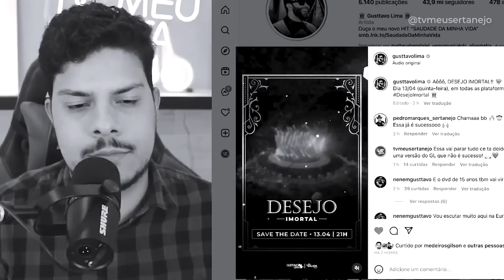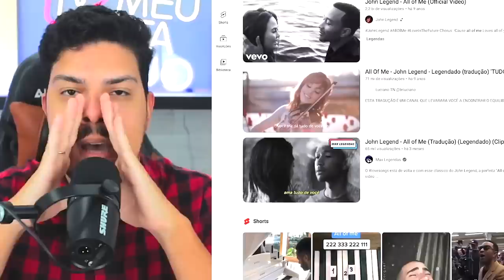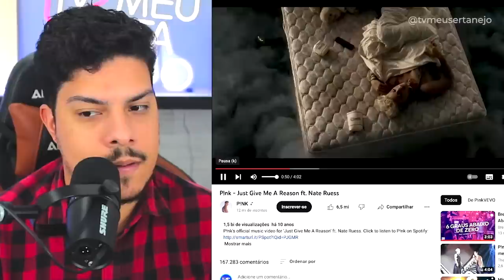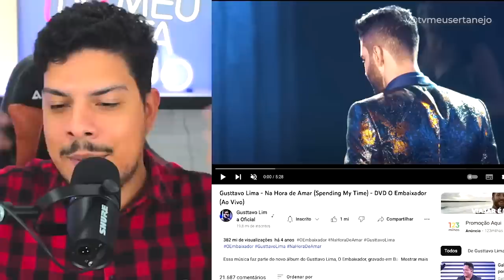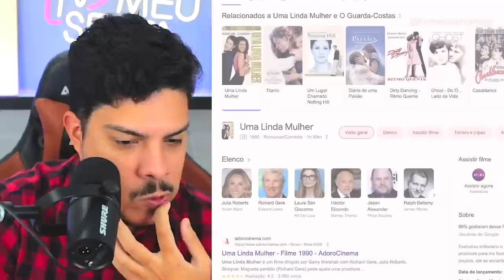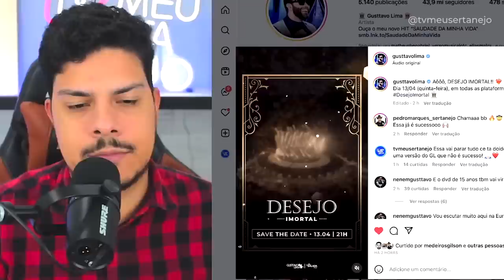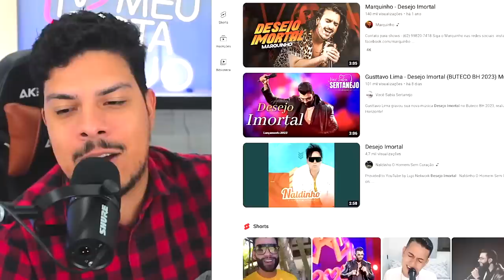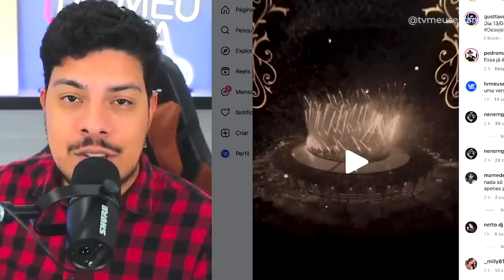GUSTTAVO LIMA vai lançar um HIT que vai SURPREENDER! (Versão Desejo Imortal)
GUSTTAVO LIMA vai lançar um HIT que vai SURPREENDER! (Versão Desejo Imortal, da musica do duo Roxette - It Must Have Been Love.